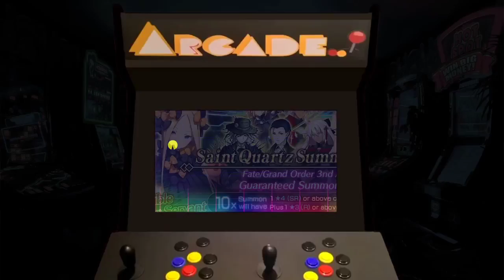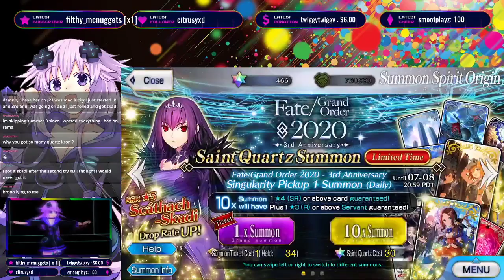FGO: 3rd Anniversary is here! GSSR + Skadi rolls vs Twiggytwiggy | Dreams Do Come True!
Welcome to the Fate/Grand Order Global 3rd Year Anniversary! This Anniversary was special particular for 2 main events! The GSSR (Guaranteed SSR) and the debut of Scáthach-Skadi. The Holy Trinity has been completed! I thank you all for came to watch the stream and everyone who got to watch this on YT.

Please come visit across the social media I have to offer to keep up with the latest content I have to offer below~